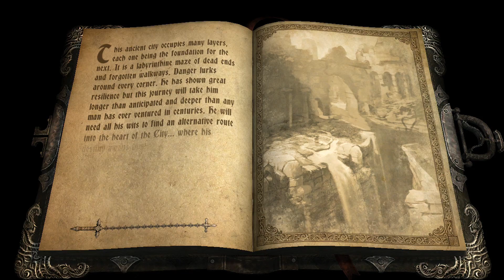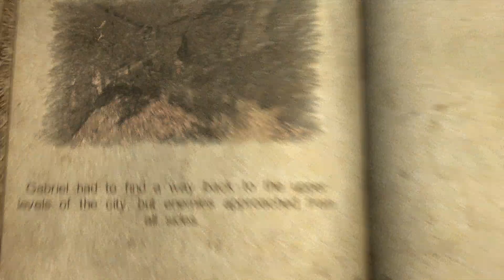Castlevania: Lords of Shadow: HD Playthrough: Chapter 2: Waterfalls of Agharta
HD playthrough of lords of shadow